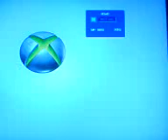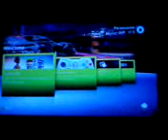The New Xbox Experience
I was one of the lucky 10,000 people who got on the microsoft connect program and was invited to run the new dashboard 5 days before anyone else.